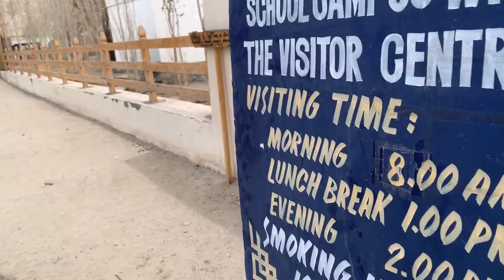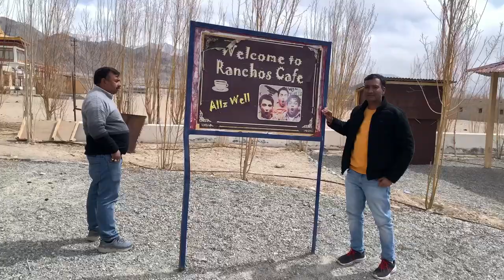3 Idiots Movie School In Leh | Druk Padma Karpo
3 idiots movie school